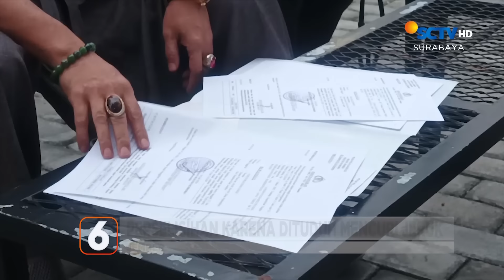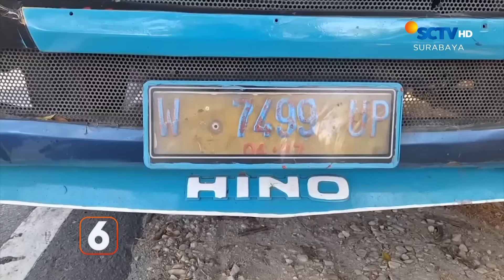Seorang Anak Menyeret Ibu Kandung ke Meja Hijau | Liputan 6 Surabaya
Liputan 6 Surabaya, 21 Agustus 2024 Part 4